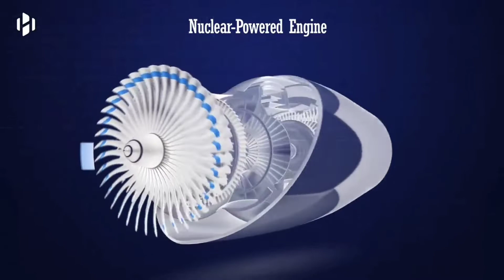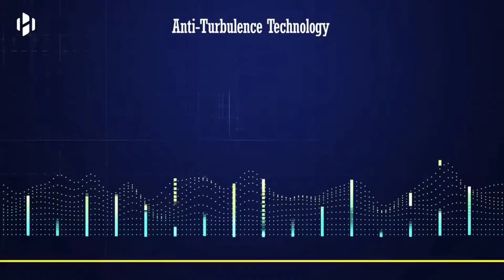flying hotel |பறக்கும் ஹோட்டல் |World's first flying hotel|nuclear power engine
உலகத்திலேயே முதன் முதலாக தொடங்க உள்ள பறக்கும் ஹோட்டல் பற்றிய விவரங்கள் ...

world's first flying hotel details...

it's fully nuclear automated engine flight...

flying hotel |பறக்கும் ஹோட்டல் |World's first flying hotel|nuclear power engine| @Know your Sense

VIDEO COPY LINK IS :-